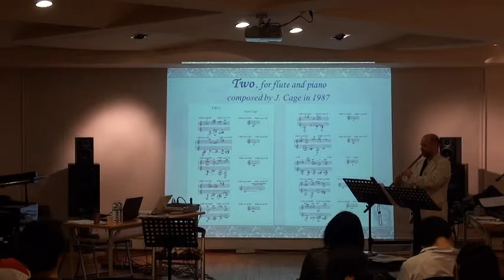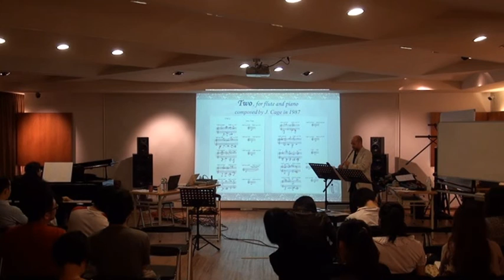John Cage - Two - for chinese xiao-flute and piano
Two (1987) arranged for chinese xiao-flute and piano
Wolfgang Wendel - Chinese Dizi-flute
Ya-Wen Chuang, piano
Live at NTCU-Hsinchu / Taiwan, 10th of April 2012